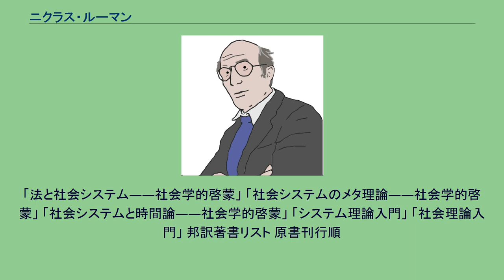ニクラス・ルーマン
機能主義_(社会学)
アルベルト・ルートヴィヒ大学フライブルク出身の人物
ニクラス・ルーマン （Niklas Luhmann、1927年12月8日 - 1998年11月6日）は、ドイツの社会学者。
1960年代にドイツの哲学者ユルゲン・ハーバーマスとの論争で日本でも知られるようになった。
1984年に主著『社会システム理論』（Soziale Systeme＝社会の諸システム）を発表。
社会システム理論にオートポイエーシス概念を導入した。
リューネブルクで生まれた。
生家はビール醸造業で、母親はスイスのホテル業を営む家の出身であった。
1943年、高射砲部隊の補助隊員として動員され、翌年末に入営。
捕虜となりフランスの収容所で強制労働に従事した。
1945年9月までアメリカ軍の捕虜収容所に収容され続けた。
その後ギムナジウムの卒業資格を取るため1946年春まで補修コースを受講し、同年フライブルク大学に進学して法学を学んだ。
1954年にリューネブルク高等行政裁判所で裁判所長官の助手として勤務。
1955年から1962年までニーダーザクセン州政府に派遣され、その後州の文部省に勤務した。
1958年に処女論文「行政学における機能概念」を『行政アルヒーフ』誌に発表。
ハーバード大学の行政学大学院の奨学生に応募し、1960年 - 1961年の間留学。
国民経済統計や国際政治戦略のコースを履修し、同時に社会学コースでタルコット・パーソンズとも接触した。
1962年、シュパイヤー行政専門大学校の参事官（研究調査職）に転職。
1964年に初の単著『公式組織の機能とその派生的問題』を出版。
1965年、ヘルムート・シェルスキーが所長をしていたドルトムント社会調査研究所に移籍。
1966年、ミュンスター大学に博士論文と教授資格請求論文を提出。
1968年にはフランクフルト大学でテオドール・アドルノの講座代理を務めた。
同年ビーレフェルト大学社会学部の教授に就任。
1971年、ハーバーマスとの討論書『批判理論と社会システム理論――ハーバーマス=ルーマン論争』出版。
1984年、第一の主著『社会システム』出版。
1988年、ヘーゲル賞受賞。
1993年にビーレフェルト大学を定年退職後、1997年 第二の主著『社会の社会』出版。
1998年にエルリングハウゼンで死去。
死後も遺稿の出版は継続している。
パーソンズの社会システム理論とルーマンの社会システム理論において、両者の「システム」概念は根本から異なる。
パーソンズの社会システムは、大は世界システムから小は個人に至るまでの入れ子構造から成り立っている。
これに対して、ルーマンは多次元的・相互補完的・相互浸透的なシステムを考える。
システム間の階層性がない。
また、パーソンズはマックス・ウェーバーの系譜を引く方法論的個人主義を理論構成の根幹に据えているが、ルーマンは後期に至って「個人」を出発点に据える理論構成を明確に拒否している。
「法と社会システム――社会学的啓蒙」 「社会システムのメタ理論――社会学的啓蒙」 「社会システムと時間論――社会学的啓蒙」 「システム理論入門」 「社会理論入門」 邦訳著書リスト 原書刊行順